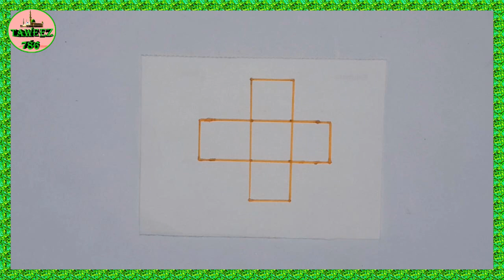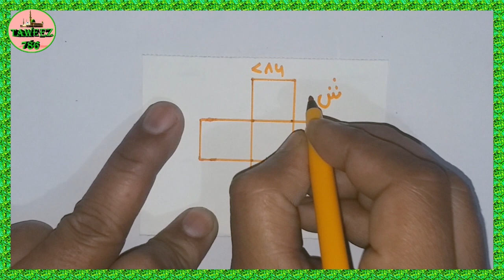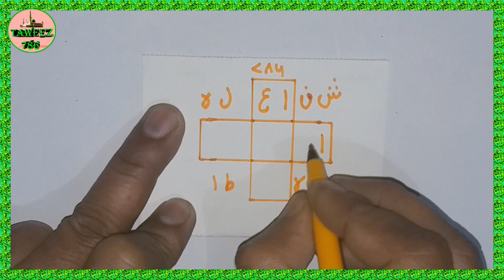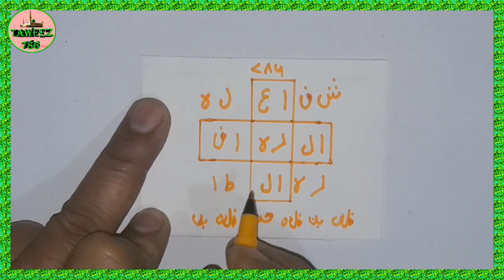!! love attracteon !! mohabbat me deewana kar dene wala taweez (baraye hub) taweez mohabbat powerful